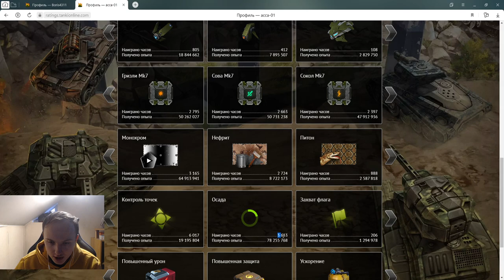ЭТО БЕЗУМИЕ! 700 ЛЕГЕНДА - САМАЯ БОЛЬШАЯ ЛЕГЕНДА В ТАНКАХ ОНЛАЙН! НОВЫЕ МИРОВЫЕ РЕКОРДЫ В РЕЙТИНГАХ!